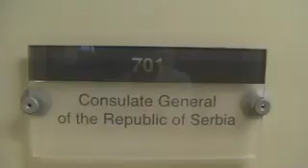Ми Магазин Торонто 27 6 2013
Promocija Mi Magazina

Pozivamo Vas na promociju letnjeg broja MI MAGAZINA u četvrtak 27. juna 2013 u 19:30 časova u prostorijama Generalnog konzulata Republike Srbije u Torontu, na adresi 40 Eglinton Ave. East, 7th Floor.

Gosti:
Tamara Jemuovic, prva pratilja Miss World Canada, Modular, najveća kompanija za renovacije u Kanadi i drugi.